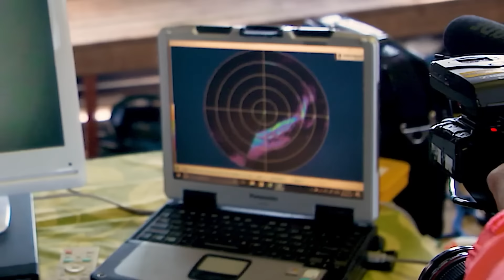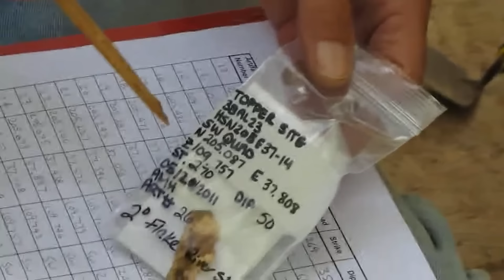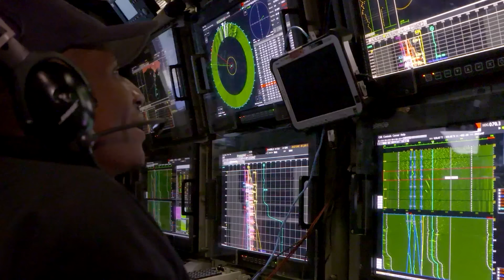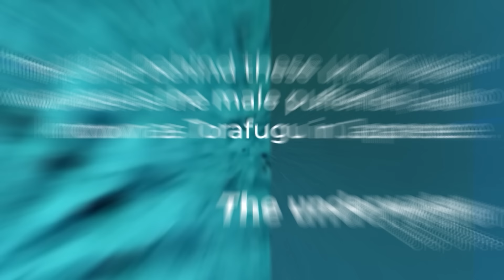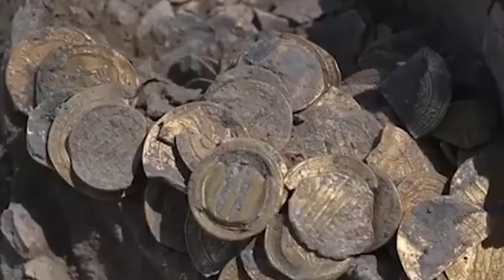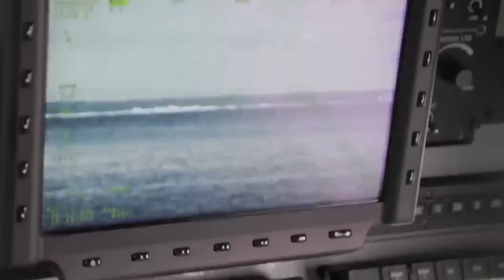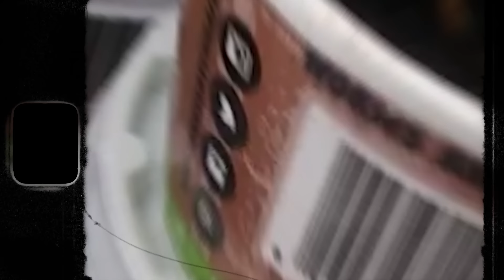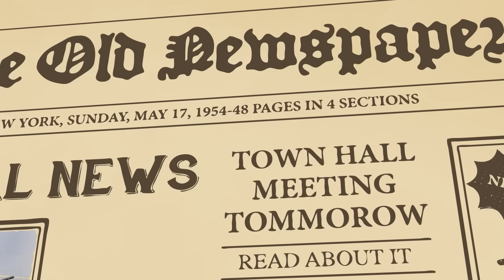What This Underwater Drone Captured Terrifies The Whole World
Top 20 unexplainable underwater discoveries. Learning about water bodies contributes largely to our understanding of the earth. The lakes, rivers, and vast oceans serve simply to highlight how little we actually understand about our globe. But there are times when some unusual discoveries underwater raise even more questions. From the Yonaguni Monument to the Golden Orb, these are twenty unexplainable underwater discoveries..